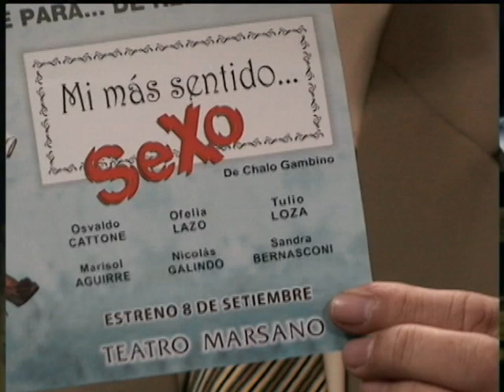CÓMO ES LA COSA BLOQUE 2 SET11